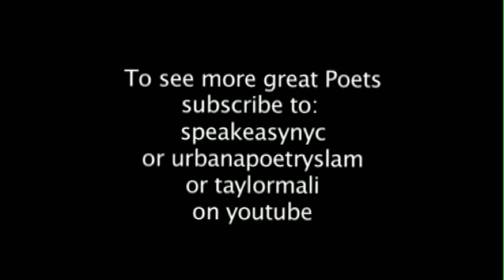Connor Dooley performs "Traveling Song"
Connor Dooley performs "Traveling Song" during NYC Urbana Slam.  The Bowery Poetry CLub